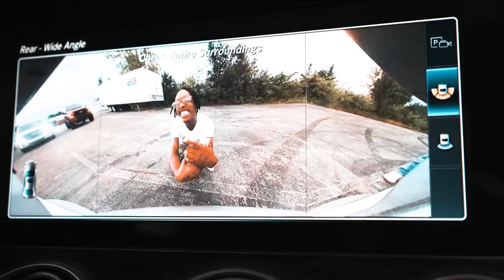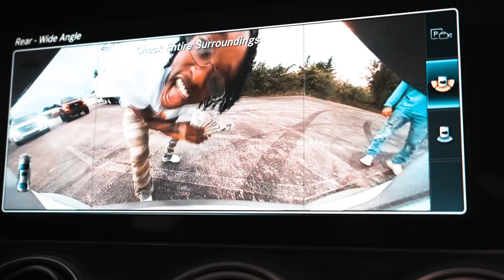4munii - CORR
Follow me and the CORR Car Crew on Instagram @4munii & @CORR

Directed by Arrogant Dreams
 Directors Instagram @ad.hamilton